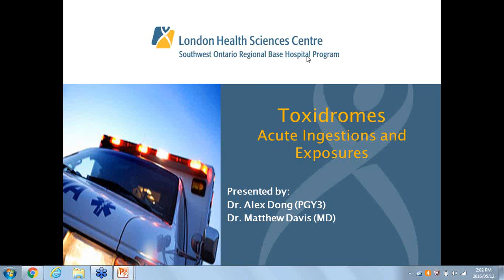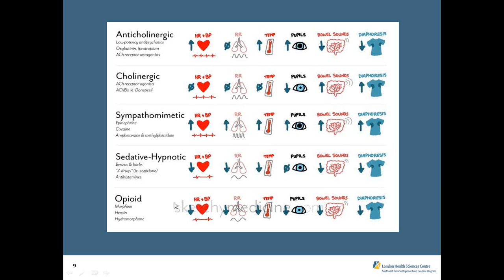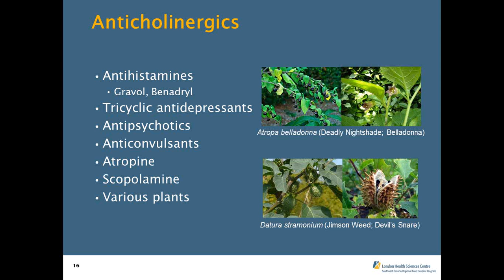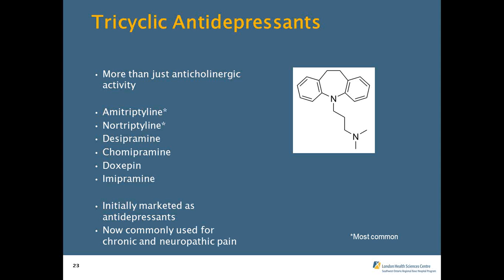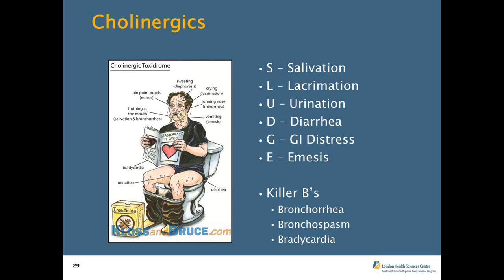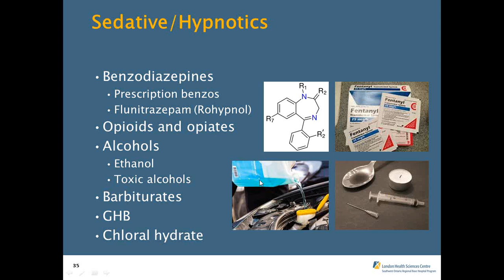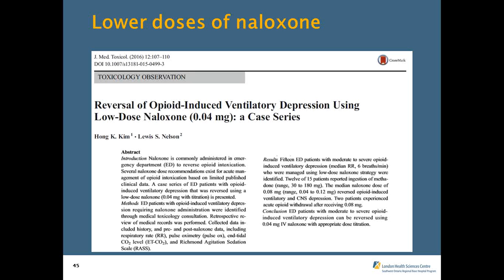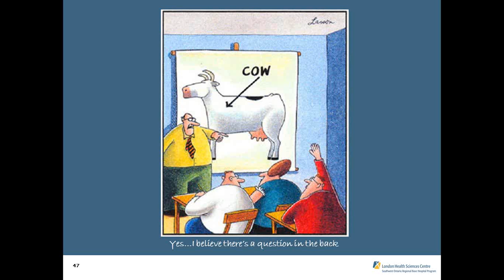SWORBHP Toxidromes Webinar (May 12, 2016)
Brief Description: This webinar talks about common ingestions, recognition of toxidromes and prehospital management of common toxic ingestions.

Upon the completion of this webinar, you will be able to:
-  Recognize the signs and symptoms of common ingestions and exposures.
- Recognize the classical toxidromes of sympathomimetic, antichoinergics, cholinergics, and sedative/hypnotics.
- Describe the pathophysiology of the above toxidromes.
- Immediate management of various toxidromes in the prehospital environment.
- Describe indications and contraindications to prehospital use of naloxone in the opioid toxic patient

The Southwest Ontario Regional Base Hospital Program has approved this webinar for 1 CME.

The content of this video, including audio, text, images, graphics and other materials (hereafter referred to as “Content”) has been created specifically for the Southwest Ontario Regional Base Hospital Program (“SWORBHP”), a program of London Health Sciences Centre (“LHSC”) and may not be applicable for other centres, programs, or paramedic services. The Content is provided for reference and educational purposes only and is not meant to be complete or exhaustive or to be applicable to any specific individual’s medical condition. Neither SWORBHP nor LHSC make no representations or warranties of any kind, express or implied about the completeness, accuracy, reliability, suitability or availability with respect to the information or Content contained in this document and/or in the material provided herein, is for any purpose. You should not rely upon the Content in this document as a basis for making any medical, business, legal or any other decisions. Any reliance you place on such material is therefore strictly at your own risk. SWORBHP and LHSC are not responsible or liable for any claim for personal injury, bodily injury including death, loss or damage resulting from the use of the Content.